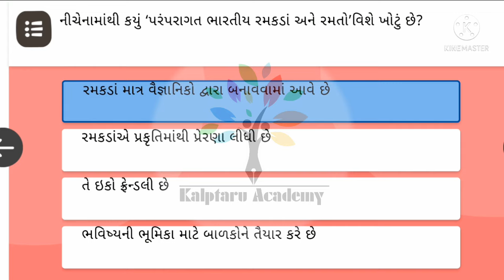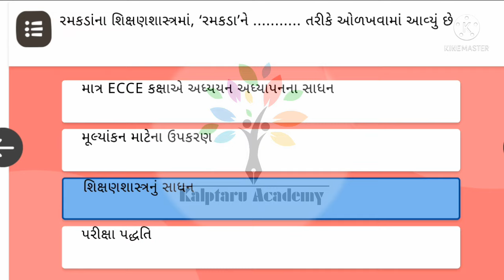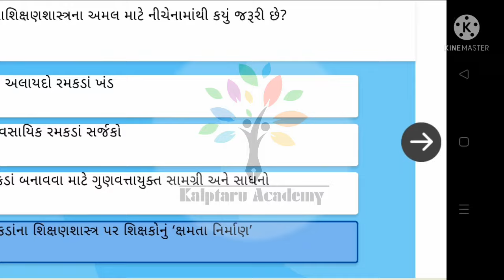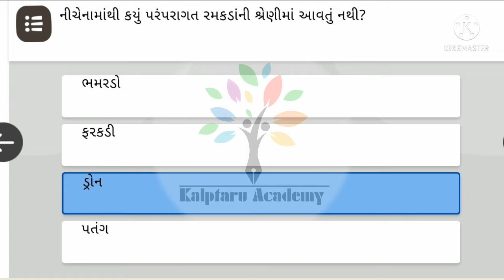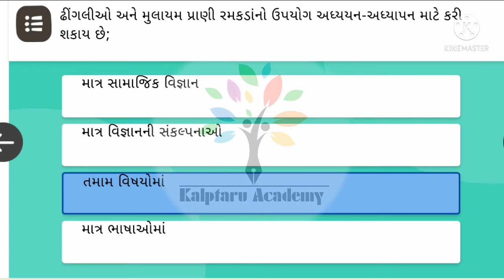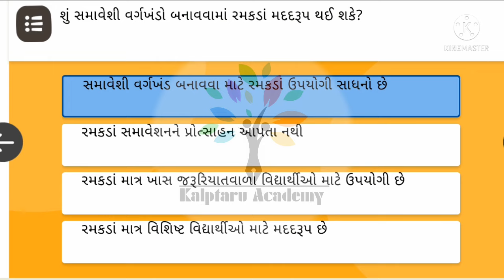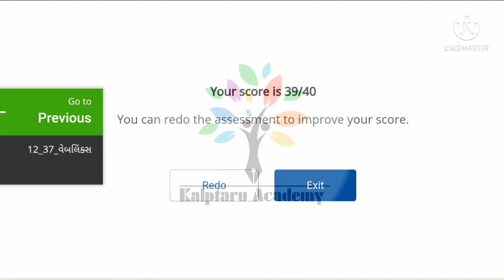Diksha module 12 answer | nishtha module 12 answer | nishtha module 12 quiz answers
Module _12